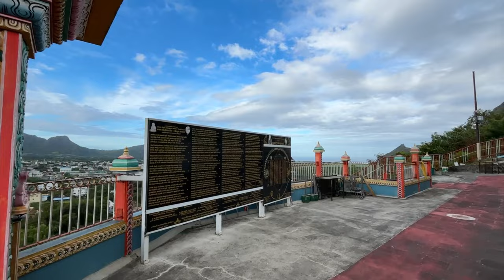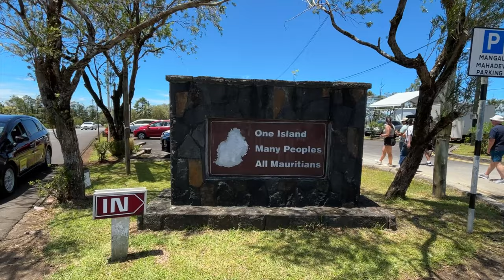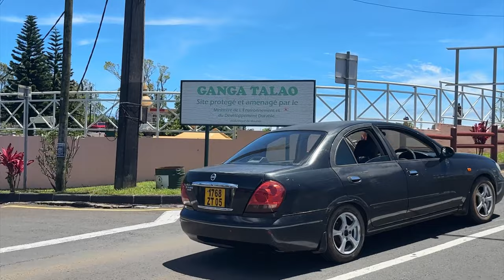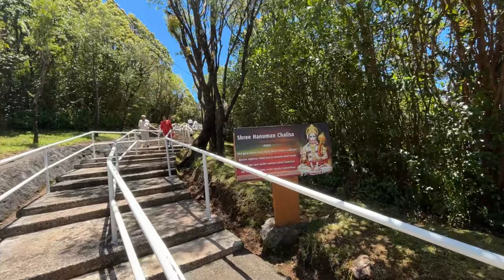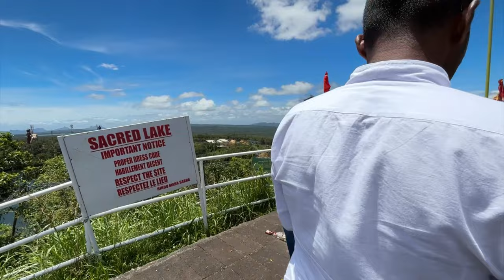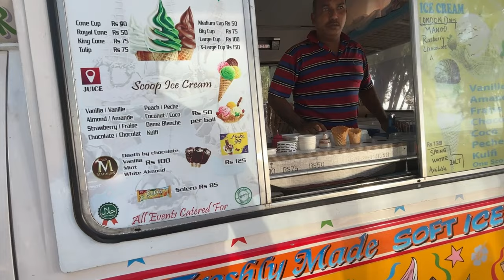Mauritius Ka Haridwar hai ye place | Full Road Trip to South Mauritius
Finally my dream comes true, Mauritius aane se phle mene plan kiya tha ki me ek baar jarur Ganga Basin jaunga. Or finally Mahadev ji ne meri ye icha bhi puri kr di 🙏🏻 Thank You so much ❤️🥹🫡🙏🏻
Special thanks to all My Mauritian Friends
Explore the captivating wonders of Mauritius' west and southwest coast, an area distinguished by its sunny and arid climate, reminiscent of the African savanna. Uncover the charm of coastal villages along the Black River district, each offering unique experiences in leisure, culinary delights, and encounters with locals.
Embark on a scenic journey from Port-Louis, venturing south along the Black River Road to discover hidden gems like Pointe aux Sables and Albion. Take a moment at the Martello tower in Pointe aux Sables, a testament to British architecture. For the adventurous, consider the daring leap from the cliffs of "Montagne Zako," but consult local divers for safety.
Flic en Flac beckons with its expansive beach adorned with casuarina trees, a hotspot for Mauritian families' picnics and tourists alike. Indulge in local street food from beachside food trucks or explore restaurants along the street. As night falls, experience the vibrant coastal road with pubs and nightclubs, offering a chance to meet Mauritian night owls.
Heading south reveals a contrasting landscape, where Tamarin and Grande Rivière Noire, once tranquil fishing villages, now thrive with wave enthusiasts and those seeking seaside serenity. Discover Tamarin's salt pans and La Preneuse beach with its converted Martello tower museum. Continue to the Black River Gorges National Park, a lush forest housing native trees and protected bird species.
Drive along the scenic route through Petite Rivière Noire, Case Noyale, and La Gaulette – fishing villages embraced by kite surfers. Capture the timeless charm of Case Noyale's landing station, nestled under an ancient Banyan tree. Experience the allure of Benitiers Island from La Gaulette, where dolphins frolic, Crystal Rock invites divers, and island barbecues complete the adventure.
Further south lies Le Morne, celebrated for its pristine sandy beach, surf, and kitesurf spots. Discover the UNESCO World Heritage site, where the mountain holds historical significance from the colonial era. Le Morne's "One Eye" spot, named for a distinctive mountain profile, adds to its allure, while a memorial site at the foot commemorates the history of runaway slaves who sought refuge in its hidden cavities. Immerse yourself in the rich tapestry of Mauritius' history and natural beauty on this unforgettable journey.

Explore Mauritius
Exploring Mauritius
Beautiful islands Mauritius
Mauritius ka visa
Things to do in Mauritius
Street food in mauritius
Port Louis walking tour
Mauritius travel vlog
Indian in mauritius
travel blog,